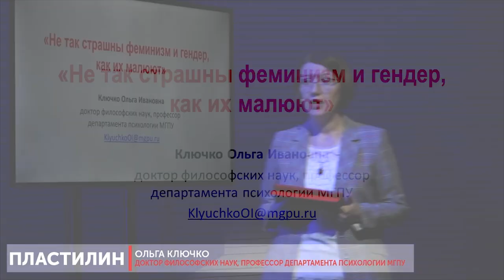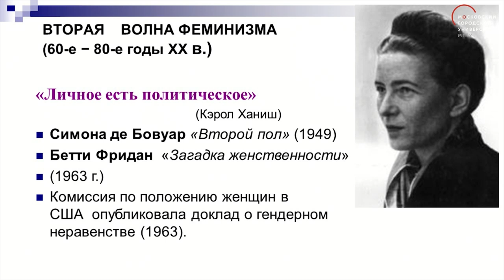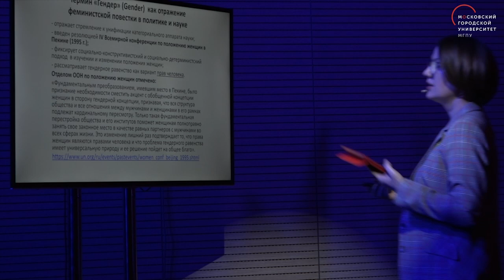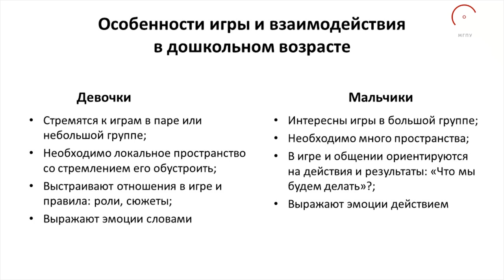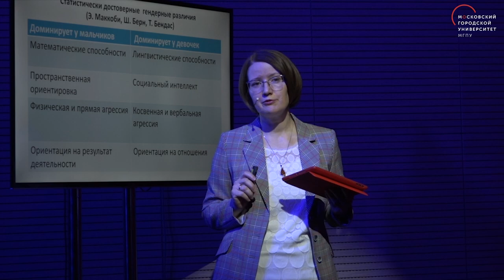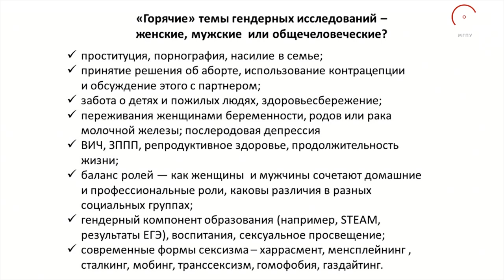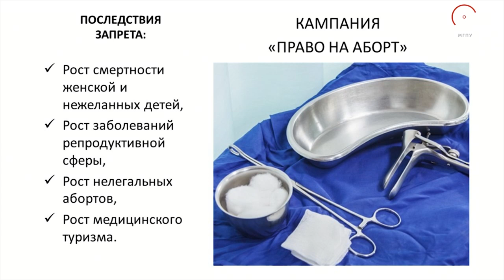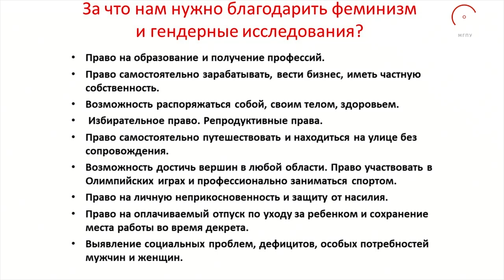Не так страшны феминизм и гендер, как их малюют. Ольга Ключко / Пластилин. МГПУ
Ольга Ключко — научный руководитель проектов по продвижению гендерного подхода в образовании. Автор и научный редактор единственного в России учебника «Гендерная психология и педагогика» , автор статей и монографий по философии и методологии гендерного подхода.